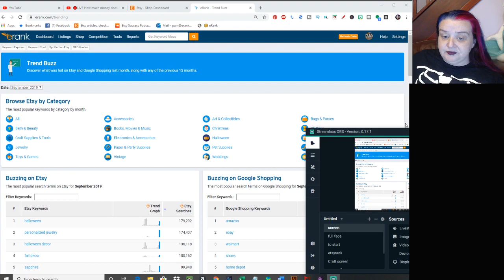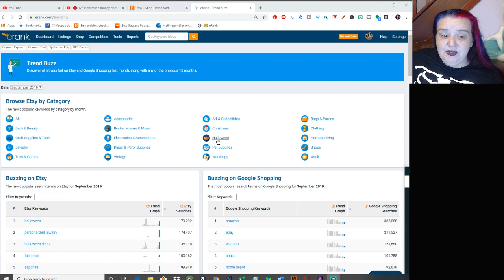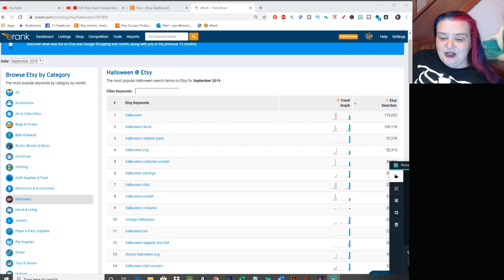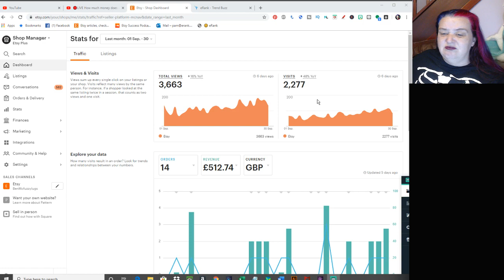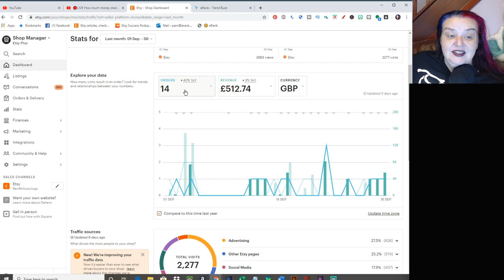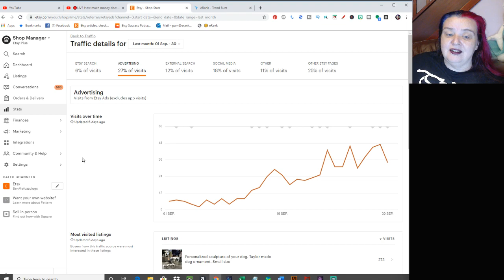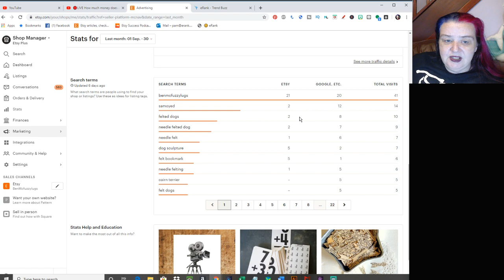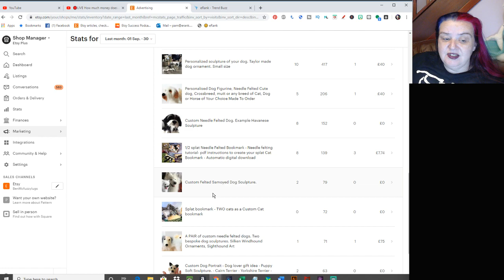🔴LIVE How much money does a lazy Etsy Seller make. September 2019 edition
Its a new month again
So lets have a look over my stats and see some real figures as to how much money this Etsy Seller makes or rather made in September of 2019